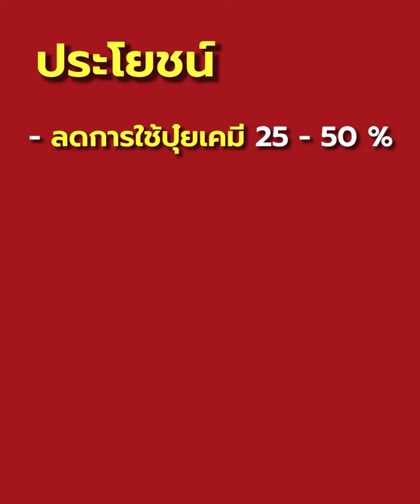ต้องมีติดไร่(ข้าวโพด)‼️พด.13 ไมคอร์ไรซา สำหรับข้าวโพด | กองเทคโนโลยีชีวภาพทางดิน กรมพัฒนาที่ดิน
"พด.13 ไมคอร์ไรซาสำหรับข้าวโพด" เป็นผลิตภัณฑ์ พด. ที่ผลิตโดย กรมพัฒนาที่ดิน เพื่อช่วยส่งเสริมการเจริญเติบโต และเพิ่มผลผลิตข้าวโพด ให้แก่เกษตรกรชาวไร่ข้าวโพด

"พด.13 ไมคอร์ไรซาสำหรับข้าวโพด" จะช่วยเพิ่มการดูดน้ำ และธาตุอาหาร ช่วยให้ดูดสารฟอสฟอรัส เพิ่มขึ้น 20-30% ลดการใช้ปุ๋ยเคมี ได้ถึง 25-50% และเพิ่มผลผลิตข้าวโพด 10-20% เลยทีเดียว

ตอนนี้ เกษตรกรชาวไร่ข้าวโพดท่านใด ยังไม่มี ต้องรีบไปขอมาติดไร่ไว้แล้วแหละ😁

📍ขอรับผลิตภัณฑ์ พด. ได้ที่
1.กรมพัฒนาที่ดิน กองเทคโนโลยีชีวภาพทางดิน ถนนเสนานิคม พหลโยธิน14 เวลา 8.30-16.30น. (เวลาราชการ)

2.สำนักงานพัฒนาที่ดิน เขต 1-12

3.สถานีพัฒนาที่ดินทุกจังหวัด

เชื้อรา ไมคอร์ไรซา ผลิตภัณฑ์พด.
กองเทคโนโลยีชีวภาพทางดิน
กรมพัฒนาที่ดิน